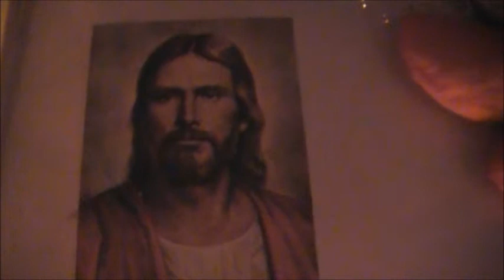Christmas Spirit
The reason why we celebrate Xmas...